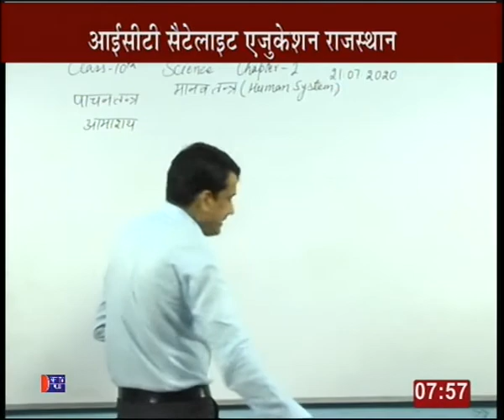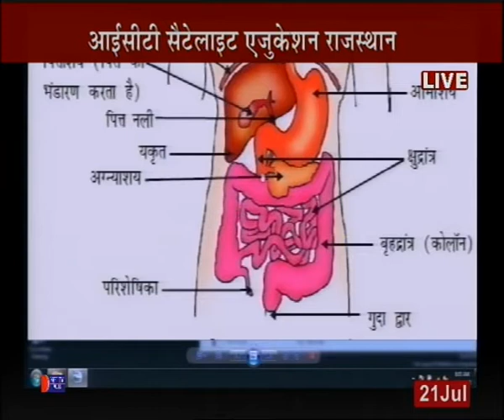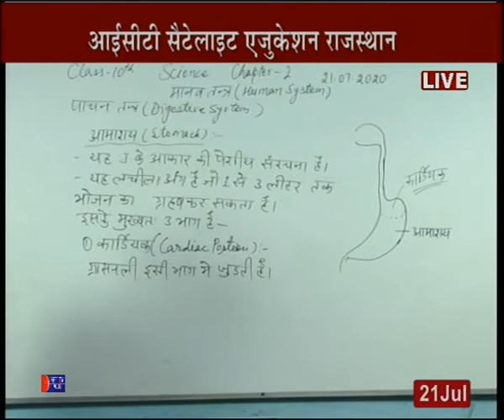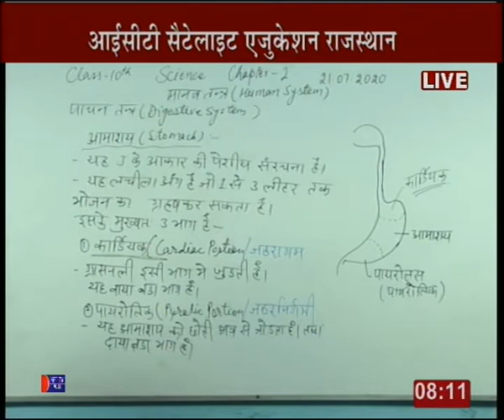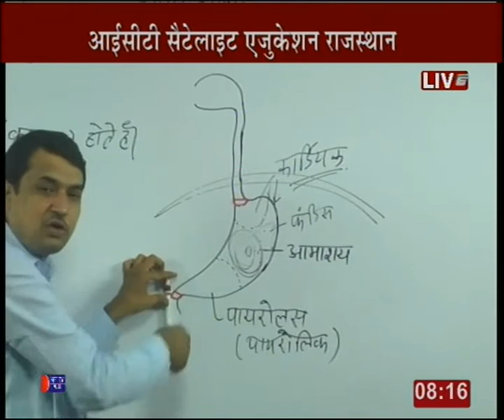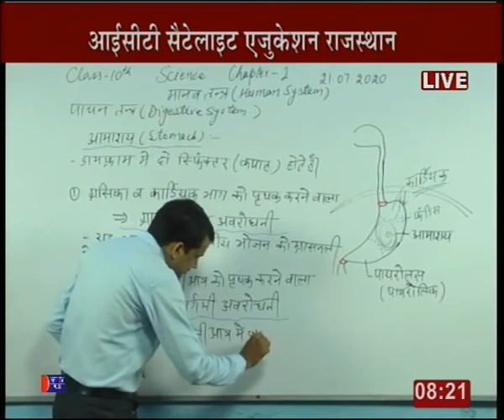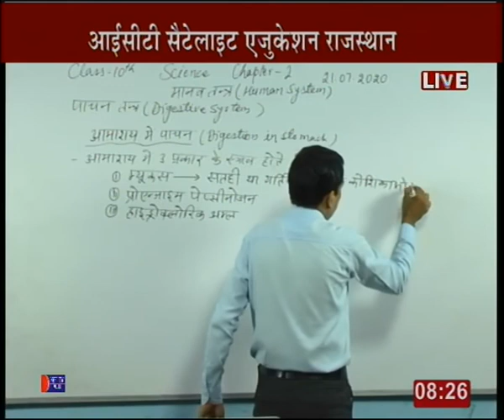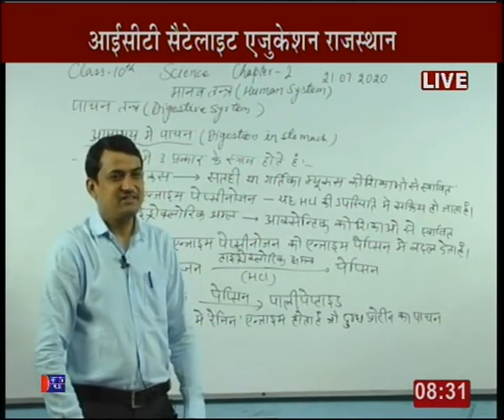Rajasthan ICT Satellite Education Science 10th “Human System(Digestive System)”21July 2020-21 Lect-8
Rajasthan ICT Satellite Education Science 10th “Human System(Digestive System)”21July 2020-21 Lecture-8